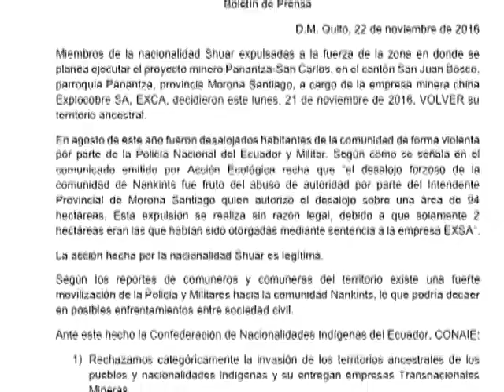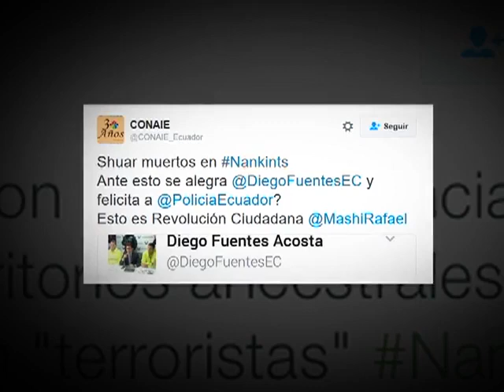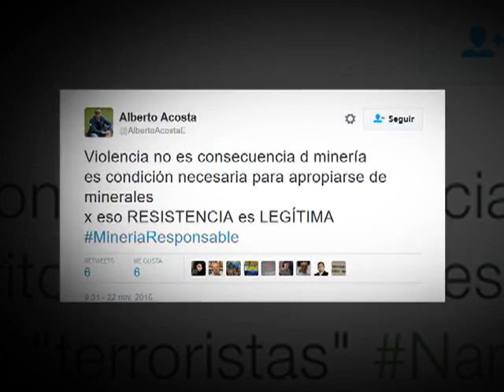EC502 Invasión al campamento minero Nantski deja varios heridos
Levantamiento de comuneros shuar de Nantski, en Morona Santiago. La policía fue recibida con violencia: 11 uniformados y una persona civil fueron heridos con perdigones. El Jefe de Estado señala que no se puede disfrazar la violencia con resistencia.